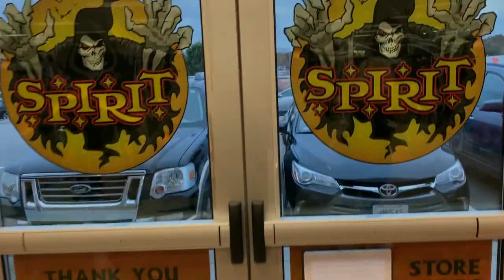Spirit Halloween 2019: Johnston, RI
Recorded on Monday, October 28th, 2019:
Hello everyone! I hope you all had a wonderful end to 2019 and a great start to 2020! I apologize for the inactivity the past few months, but now I am finally able to get these last few videos from the 2019 Halloween season out. :)
Here is a store tour of the Spirit Halloween location in Johnston, RI. This store is always a nice one to go to, even though it's a small one. There's just something so comfortable about it. Last year, Johnston was back in the same spot as it was for the 2019 season, which is a modified, smaller version of the spot it was in back in 2014!
The store looked awesome! The aisles were really organized and the store and ISE (display) was clean and well taken care of. As I've said in the past, this is not a quality that is easy to keep, especially towards the end of the season. Congrats to their staff for their great work!
Similarly to 2018, Johnston only had a downsized version of the front display, this time the S.S. Rip Tide. The ship itself consisted of the bow, wheelhouse, and some of the deck siding. Housed in it were various props from the lineup. On the bow, Experimental Eddie, Black Jumping Spider, and Bloodthirsty Betty (I actually ended up getting that exact display one. :) ), and Waving Wally at the back of the ship. Even though it was small and limited, I think the store did a good job of getting a variety of characters in there, and I'm sure there were more earlier in the season.
I was happy to visit this location for the 2019 season, and I really hope to see the store return this year as well.
This is my final Spirit store tour video for the 2019 season, so I want to thank you all for tuning in and checking out my tours throughout the Halloween months. Keep an eye out for the 2019 Spirit Closing Timelapse coming soon.